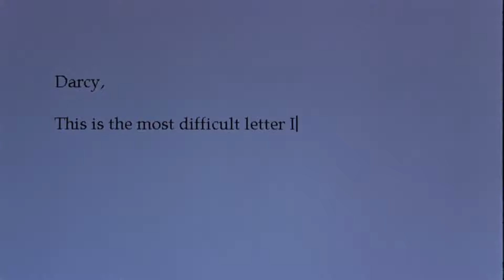What Women Want - I've Got You Under My Skin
I do not own What Women Want, It belongs to Paramount Pictures.